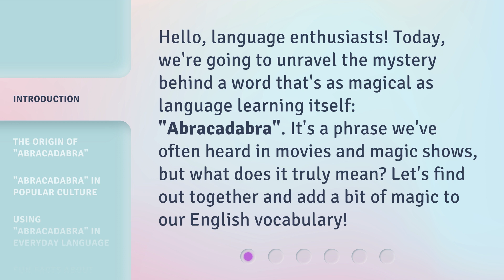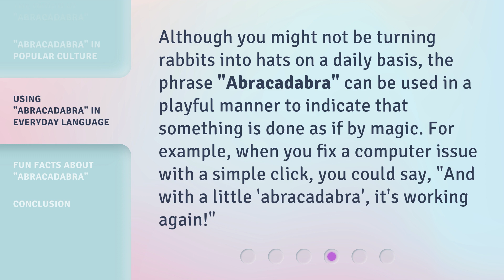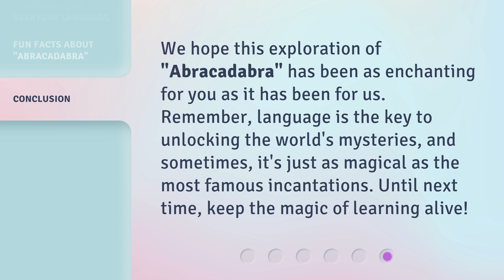Discover the Magic of Language: The Story of "Abracadabra"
Discover the Magic of Language: The Story of 'Abracadabra' • Uncover the enchanting origins and meaning behind the word 'Abracadabra' in this captivating exploration of language. Delve into the rich history and discover how this mystical term has fascinated and entertained generations. Join us on a journey of linguistic wonder and unravel the secrets of 'Abracadabra' in this mesmerizing video.

00:00 • Introduction - Discover the Magic of Language: The Story of "Abracadabra"
00:32 • The Origin of "Abracadabra"
00:56 • "Abracadabra" in Popular Culture
01:18 • Using "Abracadabra" in Everyday Language
01:43 • Fun Facts About "Abracadabra"